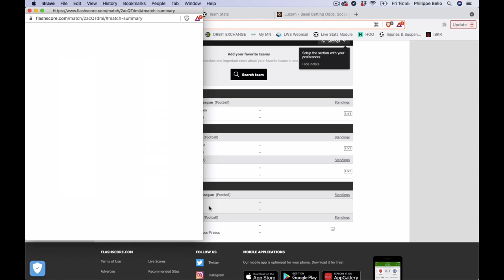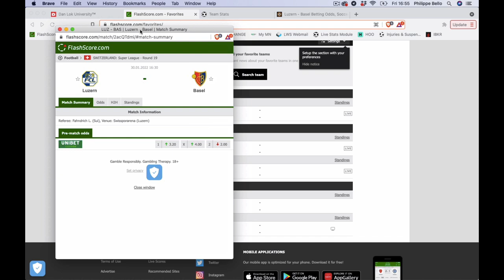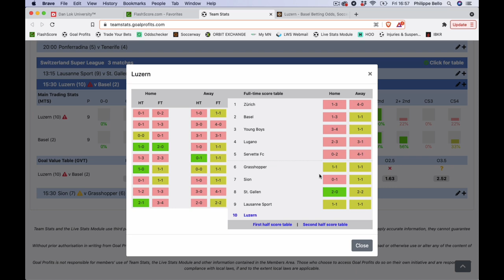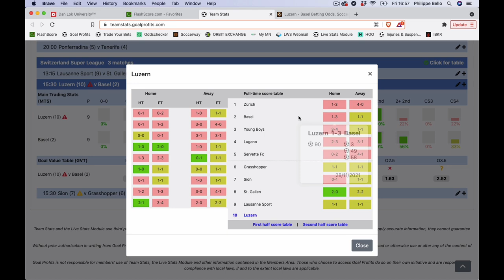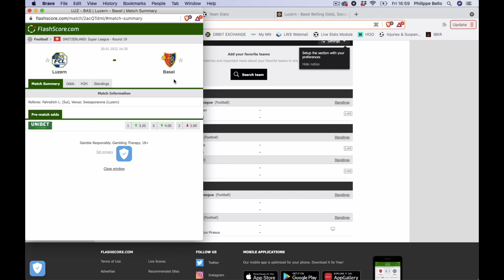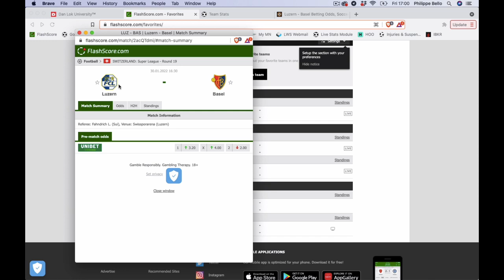Mon PARI PUBLIC en Suisse - Dimanche 30 janvier 2022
Voici le pari public de Philippe Bello pour ce dimanche en SUISSE dans le match Luzern vs Basel.

BONUS

CONTACTER PHILIPPE